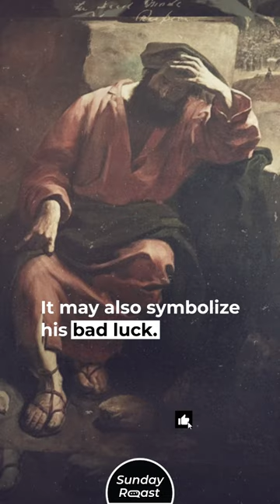6 Hidden Meanings of Leonardo’s The Last Supper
The world’s most famous artwork is also the most enigmatic. For Leonardo da Vinci, The Last Supper was a job and an experiment. The experiment (using tempura on drywall) wasn’t even successful, because the paint flaked; but the resulting image inspires heated debate many centuries later.